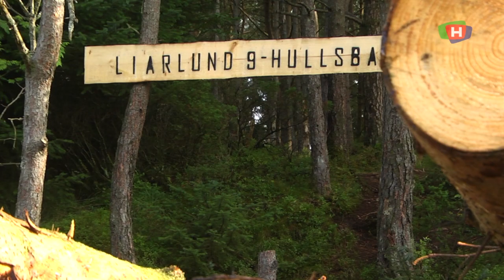190911 IDRETTSGLEDE frisbeegolf